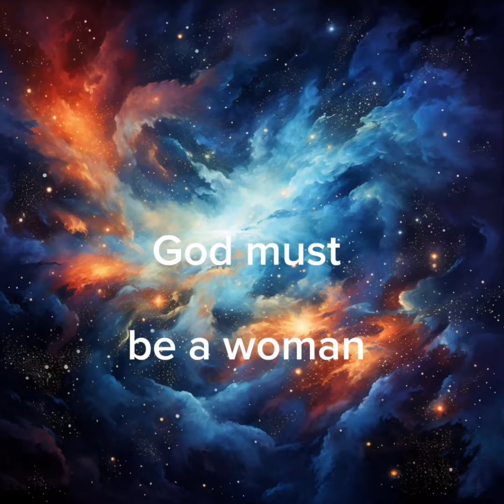God must be a woman 7.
God must be a woman
In realms beyond our mortal sight,
Where stars collide and worlds take flight,
Resides a truth we must uncover,
For God must be a woman, a divine lover.

An alchemist of dreams, she weaves,
Infinite possibilities her mind conceives,
Through sacred fire, she ignites creation's spark,
Molding the universe from infinite dark.

With grace and strength, she breathes life anew,
From her celestial womb, existence accrues,
In gentle whispers, she births galaxies bright,
Nurturing constellations, shining with cosmic light.

Her compassion knows no bounds,
In her embrace, all souls are found,
With tender care, she mends every fracture,
A healer divine, the ultimate nurturer.

Her wisdom flows like ancient streams,
Through the tapestry of existence, her presence gleams,
In the dance of seasons, her guidance takes form,
Mother Earth thrives, protected from harm.

In hues of vibrant richness, she adorns the land,
Her brushstrokes of beauty, an artist's hand,
From blooming flowers to landscapes grand,
Her artistry unfolds, meticulously planned.

She breathes life into the raging seas,
Her nurturing touch, a gentle breeze,
Her tears cascade as gentle rain,
Restoring life, erasing pain.

No boundaries restrict her boundless love,
United in her grace, below, above,
For God must be a woman, the embodiment of grace,
A celestial force, lighting up space.

So let us honor her in every way,
Embrace her essence, day by day,
For in her presence, we find peace and might,
God, a woman divine, guiding our plight.